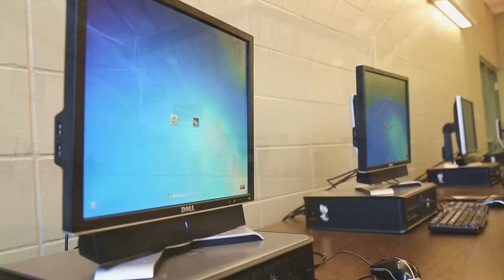Parks and Recreation Programs - City of Galveston